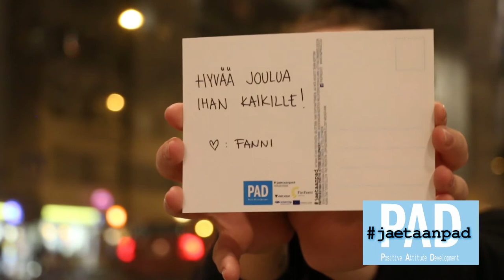PAD projektiin tekemäni haastattelut: Fanni Kevätniemi - seksuaalineuvoja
Toimin PAD (Positive Attitude Development) -projektissa kokemusasiantuntijana. Projekti tähtäsi nuorten mielenterveyshäiriöiden häpeää ja leimautumista, sekä syrjäytymistä, vastaan. Myös nuorten pääsyä työmarkkinoille pyrittiin edistämään. Kaikkea tätä on tehty parantamalla yhteiskunnan asenteita tähän kohderyhmään kuuluvia kohtaan.
Tieto vähentää ennakkoluuloja ja stigmaa, aidot tarinat avaavat ihmisten silmiä ymmärtämään. Siksi avoin puhe nuorten mielenterveydestä on aina tärkeää. Tarkoituksenmukaista on tuoda nuorten oma kokemus erilaisista mielenterveyden ongelmista esiin, heidän sanoillaan. Ja myös miten niistä on päästy yli. Tällaiset nuoret voivat olla esikuvina muille, poistaa stigmaa ja häpeää, sillä kukaan ei ole immuuni psyykkisille sairauksille. PAD-projektissa on huomioitu kokemustiedon tärkeys ja projektissa on myös useita palkattuja kokemusasiantuntijoita.

Tässä videossa: Fanni Kevätniemi on 24 vuotias seksuaalineuvoja ja aikaisemmalta ammatiltaan hän on lähihoitaja päihde-ja mielenterveyspuolelta.
Seksuaalisuus on iso osa ihmistä ja nuorille aivan uutta, miten sen sovittaa osaksi juuri rakentuvaa identiteettiään? Kaikki tämä vaikuttaa suoraan myös nuoren mielenterveyteen. Jos itsellä on kavereista poikkeavia tuntemuksia voi tulla ulkopuolinen olo. Tietoa ja tukea kannattaa hakea.